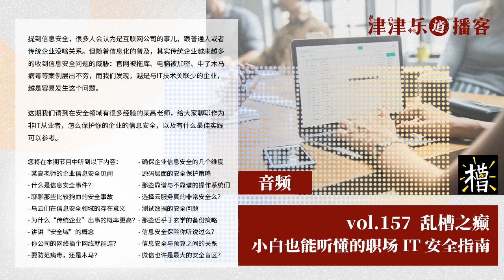【音频】vol.157 乱槽之癫 · 小白也能听懂的职场 IT 安全指南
提到信息安全，很多人会认为是互联网公司的事儿，跟普通人或者传统企业没啥关系。但随着信息化的普及，其实传统企业越来越多的收到信息安全问题的威胁：官网被拖库、电脑被加密、中了木马病毒等案例层出不穷，而我们发现，越是与 IT 技术关联少的企业，越是容易发生这个问题。

这期我们请到在安全领域有很多经验的某高老师，给大家聊聊作为非IT从业者，怎么保护你企业的信息安全，以及有什么最佳实践可以参考。

您将在本期节目中听到以下内容：

某高老师的企业信息安全见闻
什么是信息安全事件？
聊聊那些比较狗血的安全事故
乌云们在信息安全领域的存在意义
为什么“传统企业”出事的概率更高？
讲讲“安全域”的概念
你公司的网络插个网线就能连？
要防范病毒，还是木马？
确保企业信息安全的几个维度
源码层面的安全保护策略
那些靠谱与不靠谱的操作系统们
选择云服务真的非常安全么？
测试数据的安全问题
那些近乎于玄学的备份策略
信息安全保险你听说过么？
信息安全与预算之间的关系
微信也许是最大的安全盲区？

关于【津津乐道播客】
由一群 IT 从业者创办的播客闲聊节目，主播朱峰是一位资深互联网创业者，其他主播和嘉宾来自各个城市、各个行业，跨界思考和嘉宾众多是我们的特点。经常出现的话题会包括生活、新科技、旅游和你所不了解的行业。

每周日早 8：00 定期准时更新

微信公众号： 津津乐道播客
微博：津津乐道播客